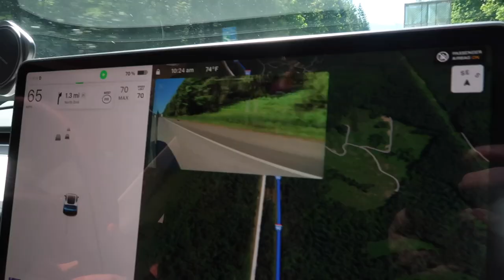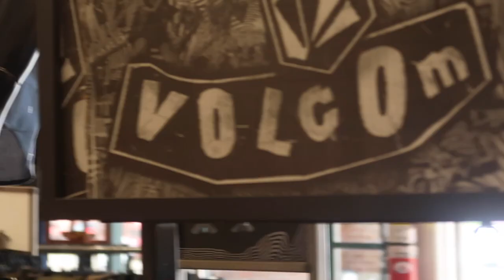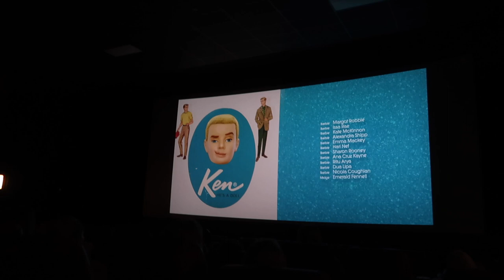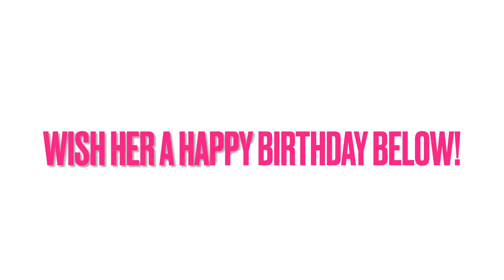TURNING 16, GETTING HER DRIVERS LICENSE & SHOPPING SPREE FOR HER BIRTHDAY | HER SWEET 16TH BIRTHDAY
AMAZON FAVORITES:

LUG TRAVEL BAG:

MICROFIBER BEACH (TRAVEL) TOWELS:

GoPro HERO9 BLACK CAMERA:

Canon PowerShot G7X Mark II Digital Camera:

Monitor Stand Riser Desk Organizer:

Bookshelf for Desktop Storage:

ART MARKER SET:

CURRENT PHONE CASE:

FETCH APP -2000 BONUS points w/ REFFERAL CODE:
5KKJA